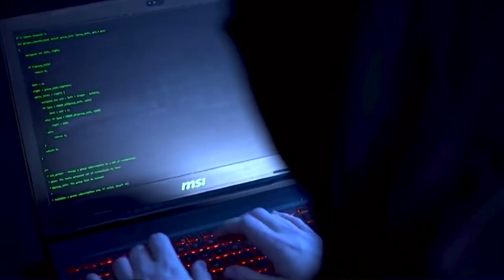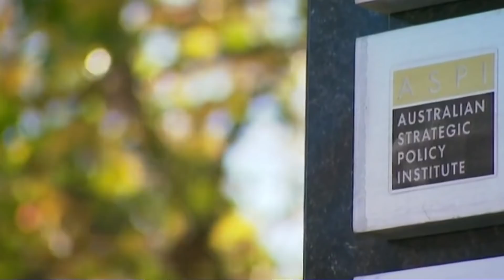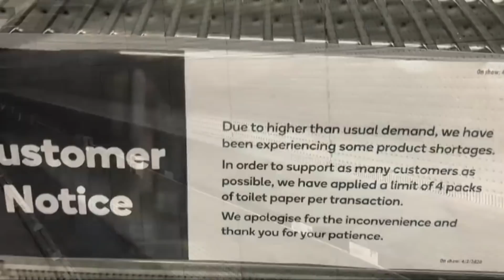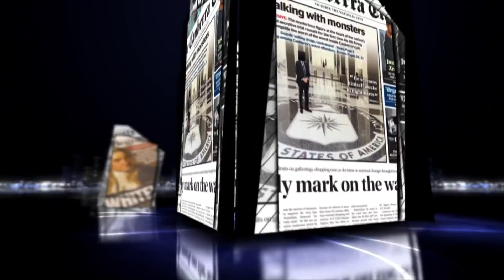Điểm Báo Úc Châu 30/06/2020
Chương trình "Điểm Báo Úc Châu" do Đài truyền hình Vietface TV Australia thực hiện, được phát sóng từ thứ 2 đến thứ 6 hàng tuần trên Đài Vietface TV Australia.